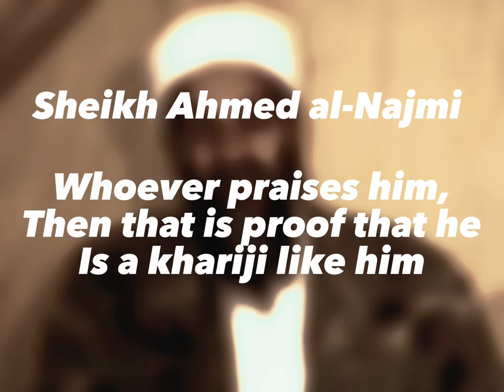“He Is A Shaytan!”-Sheikh Ahmed al-Najmi